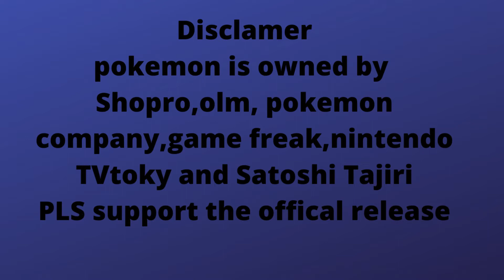Ash's Hoenn Pokemon Ranked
This my video on ash's team in AG or hoenn. I will be giving my opinon on them so hopefully you can enjoy watching

I DO NOT OWN POKEMON NETHER DO I MAKE IT ALL RIGHTS GOT